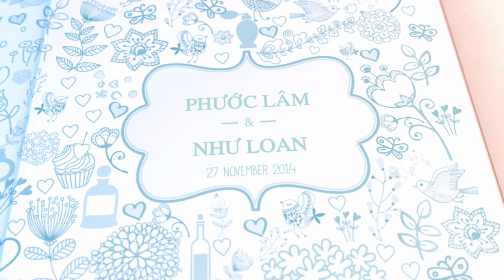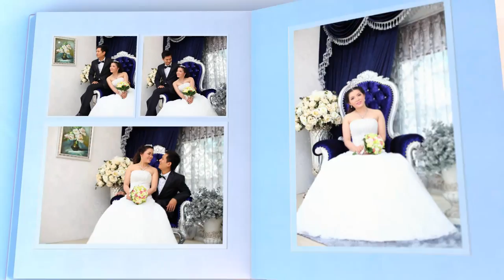[AFTER EFFECTS] 3D WEDDING ALBUM || Happy Wedding Lâm Nguyễn & Như Loan